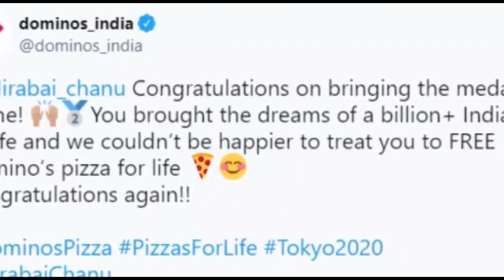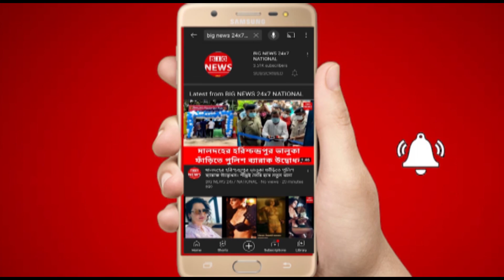Mirabai Chanu Gets Free Domino's Pizza For Life After Expressing Wish To Eat Dish Post Win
Sportspersons follow a disciplined lifestyle and often sacrifice their favourite habits, food items, and hobbies for their focus, physique, and training. While 2016 Olympics silver medallist PV Sindhu gives up on ice cream, pizza seems to be a weak point for 2021 silver medallist Mirabai Chanu. As the weightlifter expressed her urge to have pizza after her win, Domino's India has promised her free pizza for life.

Domino's offers free pizza for life to Mirabai Chanu
Moments after winning India's first silver medal in this edition of the Olympics in Tokyo, Mirabai Chanu was heard saying in a media interview that the first thing she wanted to do was to have a pizza. She stated that it had been a while since she had the dish and that she wanted to have a 'lot of it today.'

Domino's India's Twitter handle replied to the post, first congratulating the Manipur wrestler on bringing the medal home. "You brought the dreams of a billion+ Indians to life," they wrote and added that they couldn’t be happier to treat her to her favourite dish for the rest of her life.
Meanwhile, the athlete was also honoured by the Manipur government. Chief Minister Biren Singh announced that they will award her Rs 1 crore for her feat.